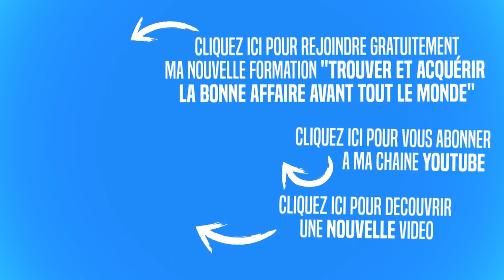A 27 ans, elle possède déjà 5 appartements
Je vous présente Marina, une jeune femme de 27 ans, et déjà propriétaire de 5 appartements.
Elle nous dévoilera comment elle a fait et comment grâce à son état d'esprit elle a réussi a réaliser ces objectifs !
La suite de son parcours en vidéo...

▬▬▬▬▬▬▬▬▬▬▬▬▬▬▬▬ FORMATION OFFERTE ▬▬▬▬▬▬▬▬▬▬▬▬▬▬▬▬

🎁 Télécharge gratuitement mon dernier Ebook de +50 pages « Trouver et acquérir un bonne affaire avant tout le monde ». Dans cet Ebook, je te livre les méthodes avec lesquelles j’ai réussi à investir dans +25 appartements.

▬▬▬▬▬▬▬ FORMATIONS et ACCOMPAGNEMENT de GOULWENN TRISTANT ▬▬▬▬▬▬▬

🎓 FORMATION 1 : « Investisseur Immo Pro »
Venez découvrir de quelle manière j’accompagne les personnes à investir dans l’immobilier pour obtenir votre indépendance financière et géographique !

🎓 FORMATION 2 : Replay de mon séminaire « C’est POSSIBLE »
C’est plus de 7 heures d’enregistrement vidéo filmé par des professionnels.
Un accès complet à la rediffusion des 9 intervenants comme si vous y étiez.
Au programme : Prospection d'un bien, immeubles  de rapports, ventes aux enchères, colocation, division de lot, sous location, prêt bancaire, fiscalité, business internet et bien d'autres stratégies immobilières sans oublier ma prestation sur le Mindset et l'état d'esprit à adopter avant de se lancer dans les investissements immobiliers

▬▬▬▬▬▬▬▬▬▬▬▬▬▬▬▬▬▬ MES LIVRES ▬▬▬▬▬▬▬▬▬▬▬▬▬▬▬▬▬▬

📘 Livre 1 - BEST SELLER : « Comment je me suis constitué un patrimoine de plusieurs millions d’euros avec un salaire de 1750 euros » aux éditions MAXIMA

📘 Livre 2 : « Restez motivé(e) toute l’année » aux éditions MAXIMA

▬▬▬▬▬▬▬▬▬▬▬▬▬▬▬▬▬▬ QUI SUIS-JE ? ▬▬▬▬▬▬▬▬▬▬▬▬▬▬▬▬▬▬

🙈 Je suis Goulwenn TRISTANT, l'auteur des livres BEST SELLER "Comment je me suis constitué un patrimoine de plusieurs millions d'euros avec un salaire de 1750 euros" et "Restez motivé(e) toute l'année" aux éditions MAXIMA.
Passionné par les investissements immobiliers et des challenges en tout genre, j'ai créé le pour partager mon expérience et ma passion des défis aux travers de mes succès.
J’accompagne avec ma formation phare toutes les personnes qui souhaitent se lancer dans les investissements immobiliers.
J’ai également une casquette de sportif de haut niveau où en 2016, je suis devenu champion du monde d’ultra triathlon.
Sur cette chaine tu vas découvrir de nombreuses vidéos pour réussir ta vie d'investisseur immobilier et réussir tes challenges au travers mon état d'esprit et de mon mindset.

▬▬▬▬▬▬▬▬▬▬▬▬▬▬ Et ton CADEAU avant de partir… ▬▬▬▬▬▬▬▬▬▬▬▬▬▬

🎁 Télécharge ton livre offert  de +50 pages "Trouver et acquérir la bonne affaire avant tout le monde"